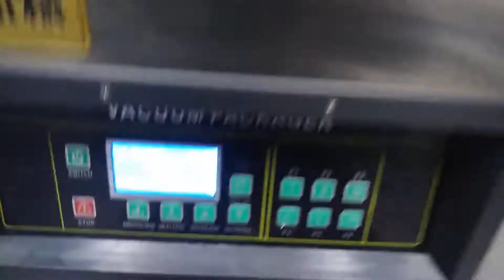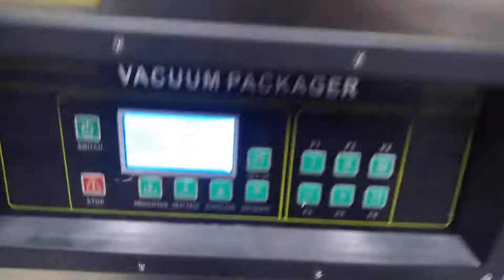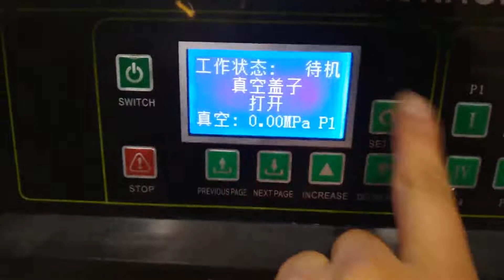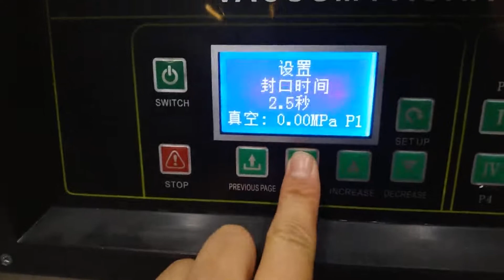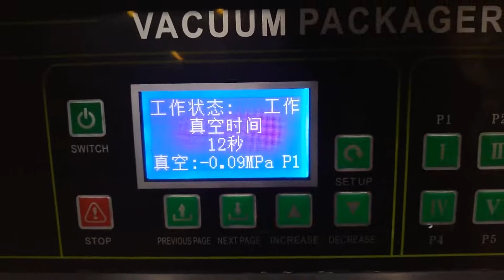Milk Powder vacuum sealing function keep fresh sealer with double sealer bars 400mm 500mm 600mm